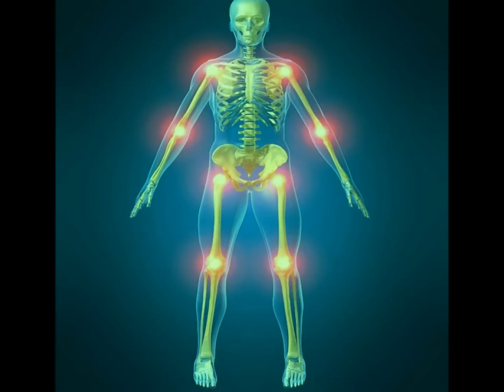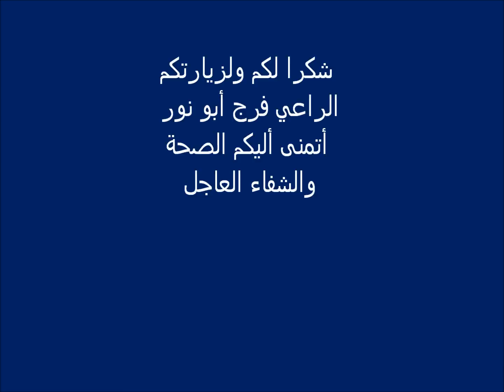SH-V العلاج بالأعشاب 05# الام المفاصل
Uploaded from Shepherd Victor
العلاج بالأعشاب 05# الألم المفاصل
انقر على الرابط أدناه لرؤية المزيد من أنواع الأمراض ومعالجتها